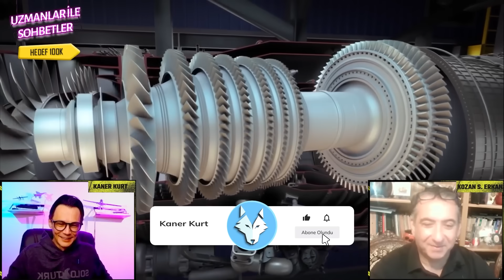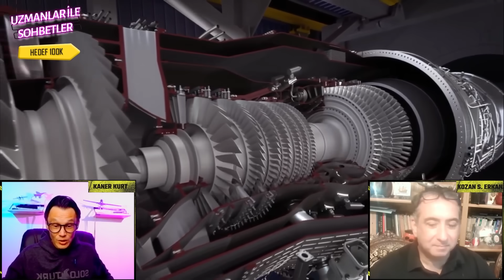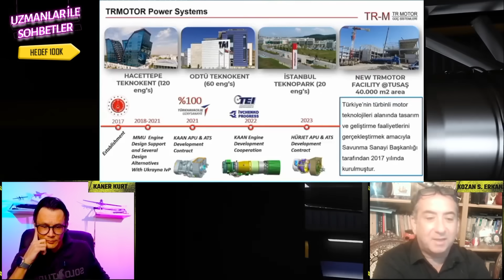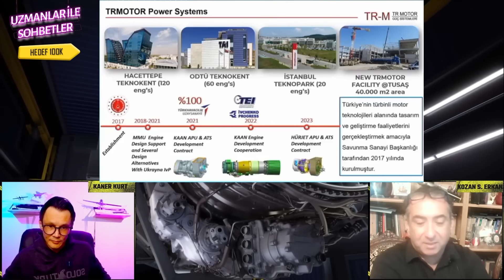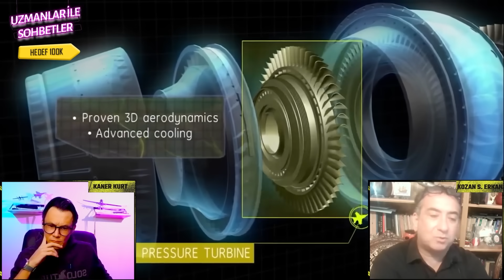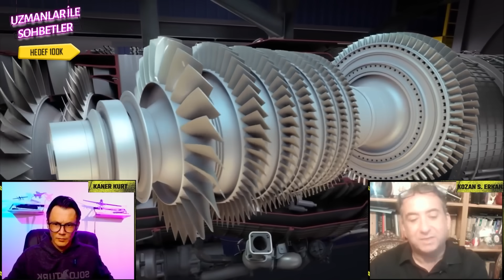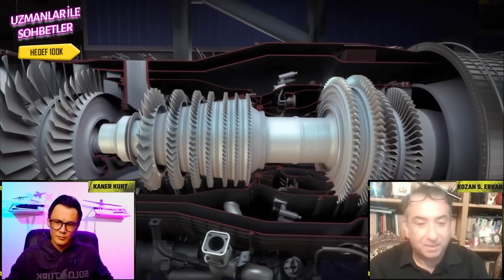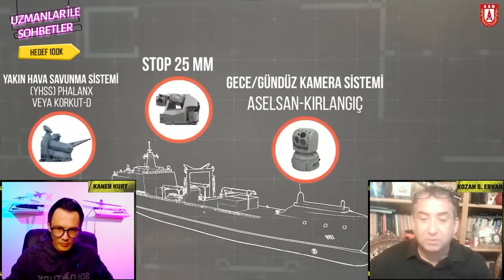Ukrayna ile Kaan 'a Yerli Motor | 100+100 Adet Hürjet Motor Siparişi | Uzmanlar ile Sohbetler #149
📢Kozan Selçuk Erkan ile  Ukrayna ile Kaan 'ın Yerli Motoru'nun Geliştirilmesi ,Hürjet için Motor Siparişi, Havelsan Barkan İKA ve Dolanan Mühimmat Entegrasyonu gibi konuları konuştuğumuz Uzmanlar ile Sohbetler'in YENi Bölümü ile karşınızdayız. Konu başlıklarına aşağıdan ulaşabilirsiniz.

Konu Başlıkları :
***TRMOTOR Genel Müdürü Prof. Dr. Osman Saim Dinç : MİLLİ MUHARİP UÇAK KAAN /
💢1.5 yıldır TEİ ve Ukrayna ile KAAN uçağının yerli motorunu çalışıyoruz.

***Türk Hava Kuvvetlerinin yakın gelecekteki jet tekamül ve yakın hava desteği uçağı ihtiyacını karşılamak için geliştirilen TUŞAŞ üretimi Hürjet için Amerikan General Electric firması 100+100 adet F404-GE-102 motoru için görüşmeler yapılıyor.
- TEI Genel Müdürü Prof.Dr. Mahmut AKŞİT

***Havelsan Barkan İKA, Gürbağ  GST Harpia 350

***İki adet Aselsan  Gökdeniz CİWS TCG Derya'ya yerleştirilmiş.

*** Ukrayna Başbakan Yardımcısı ve Dijital Dönüşüm Bakanı Mykhailo Fedorov: 💢 Haluk Bayraktar’la buluştuk.
💢 Ana noktalar: Ukrayna hava savunmasını Baykar çözümleriyle güçlendirmek ve savunma teknolojisindeki ortaklığımızı yeni bir seviyeye taşımak.

00:00 Başlangıç
01:27 TRMotor - TEI ve Ukrayna ile MMU Kaan 'ın Yerli Motoru
11:51 Hürjet için 100 + 100 Adet F404 Motor Tedariki
18:51 Havelsan Barkan İKA GST Harpia 350 ve Kamikaze Dolanan Mühimmat Entegrasyonu
28:25 TCG Derya ve Gökdeniz Entegrasyonu
39:12 Baykar Ukrayna ile Hava Savunma Çözümleri mi Üretecek ?